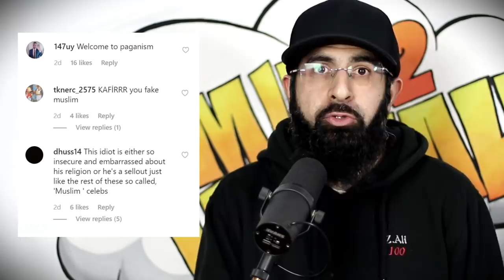MO SALAH & AMIR KHAN CHRISTMAS TREE DRAMA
A lot is being said here, but you guys missed this point.